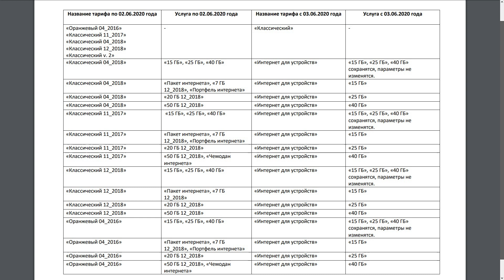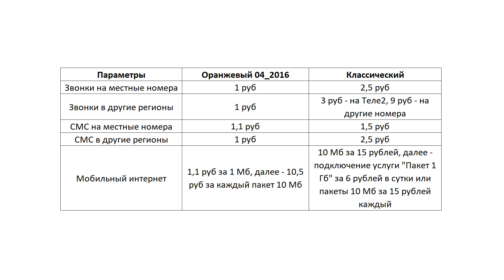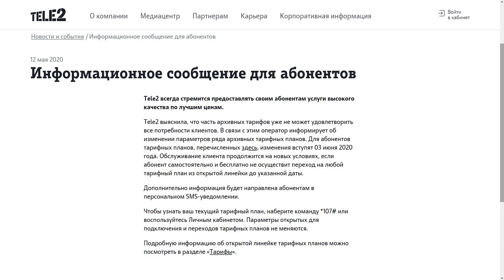Изменения на Теле2 с 3 июня. Перевод с архивных тарифов без абонентской платы на новые.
Мобильный оператор Теле2 изменит условия для абонентов архивных тарифов «Классический» и «Оранжевый» - их переведут на другие тарифные планы 3 июня 2020 года. Текстовая версия